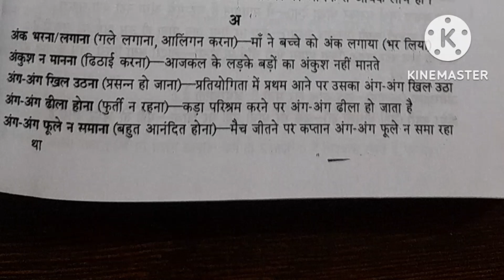मुहावरे अर्थ और वाक्यप्रयोग मुहावरा @savi'sclasses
list=PLgTTLP3BskMCgd4pj2nztSgV6946KMbsK

About Savi's Classes
This channel dedicated to my little daughter Ashi.
Here I will share all my experiences .
I will be grateful, If my videos helpful for your kids guys.
Savita.